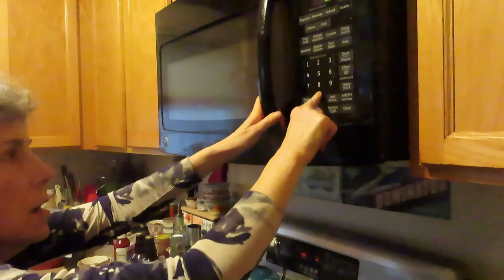So Important -meal prep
As I said in my Tips video on meal prep, it is a very important part of my week so I keep sane in the kitchen. It should be to you too -

I showed you why I meal prep and why you should so I thought I'd show you how I do some of it.

I just came back from a big shopping trip, I was low on a lot of veggies. So I chopped them up and put them in green boxes or bags:

Here is my vegetable peelers. They come in a set of 3 from Bed bath and beyond:

This is my salad spinner. I couldn't find a link at Walmarts app but I paid less than this.
Prepworks by Progressive Salad Spinner - 4 Quart

I also prepped the veggies for a Bacon meatloaf I found in the latest edition of Martha Stewart Living Magazine.

I'm omitting the cheddar cheese, using coconut aminos (Coconut Secret Coconut Aminos - 8 fl oz - Low Sodium Soy Sauce Alternative, Low-Glycemic - Organic, Vegan, Non-GMO, Gluten-Free, Kosher - Keto, Paleo, Whole 30 - 48 Servings (can be found at Giant Supermarkets in PA too) instead of Worcestershire sauce, Primal Gourmet Ketchup for the ketchup (Primal Kitchen - Organic Unsweetened Ketchup - Non GMO - Vegan - Gluten Free - Paleo Friendly - No HFCS or Cane Sugar - Whole 30 Approved it is $4 cheaper at Whole Foods if you have one near you.) If u want to make your own there is a great recipe in Danielle Walkers Against the Grain).

I prepped all the veggies for my sheet pan fajitas. Got the idea from Rachael Ray. You can find the original recipe here:

I also prepped the cauliflower for my Buffalo cauliflower (from Ready or Not by Michelle Tam) - I searched the internet and couldn't find a link to her recipe. It is only available in the book from what I can see. There are other recipes for it on the internet though.

Jen Chapin YouTube channel
I like her videos a lot. She is a full time working mom of two children and she does a lot of the same things as I do - meal prep, hauls, meal planning, but she also does videos about get whole day, also she has cleaning videos and other stuff.